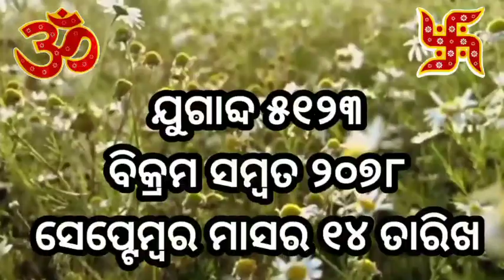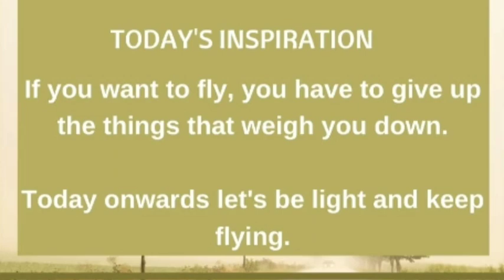କୃତଜ୍ଞତା ଜ୍ଞାପନ@bksudhirkumar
୧୪.୯.୨୧ ଆଜିର ପଞ୍ଚାଙ୍ଗ, ପ୍ରେରଣା ଓ ବୋଧକଥା, SVS Odisha@bksudhirkumar